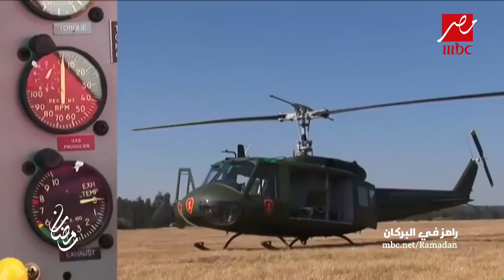رامز جلال الجديد 2020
اعلان_برنامج_رامز جلال_الجديد_2020
برنامج رامز جلال 2020
برنامج ررامز مجنون رسمي
الاعلان الجديد لبرنامج رامز جلال
الاعلان الرسمي لبرنامج رامز جلال الجديد 2020 رامز مجنون رسمي
علان برنامج  رامز جلال الجديد 2020